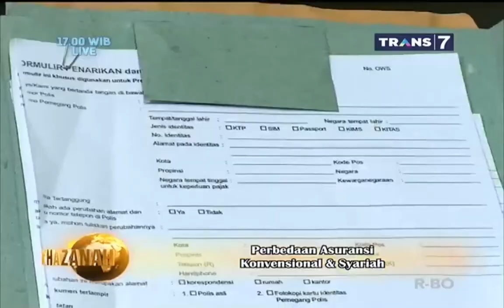02. Perbedaan Asuransi Konvensional & Syariah, - Tanya Khazanah TRANS7 22 September 2017